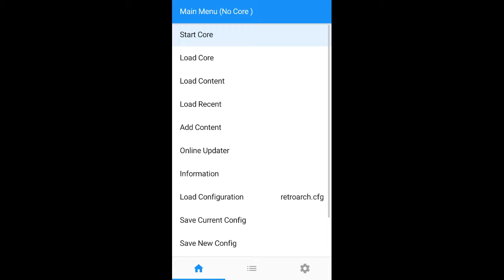Hammerin Harry Arcade RetroArch Android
Spanish

Hammerin Harry es una serie de videojuegos de plataformas desarrollado y publicado por Irem en 1990. Los títulos fueron desarrollados y publicados por las arcadas, Famicom , Game Boy , Super Nintendo y las plataformas de Sony PSP .

English

Hammerin' Harry is a series of platforming video games developed and published by Irem in 1990. The titles were developed and published for the arcades, Famicom, Game Boy, Super Famicom and Sony PSP platforms.